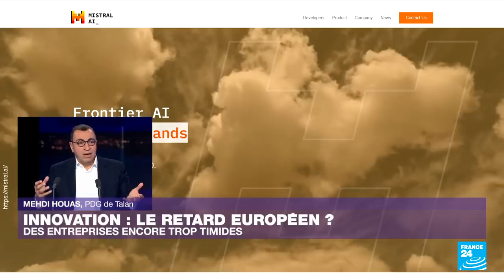[REPLAY] Mehdi Houas sur France 24- Innovation : "La France est clairement en retard"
📺 Interviewé par Laïdi Ali dans L’Invité de l’éco. sur FRANCE 24, Mehdi Houas a de nouveau souligné les (r)évolutions à l’œuvre autour des nouvelles technologies, et notamment de l’IA.

💭 Alors que la technologie va aujourd’hui plus vite que notre imagination, les Etats-Unis et l’Asie conservent une longueur d’avance.
L’Europe, et notamment la France, peuvent cependant rattraper leur retard. C’est une question d’intelligencecollective, plus que de moyens !

👉 Pour aider nos entreprises, nos administrations à tirer le meilleur parti des innovations, il faut un état d’esprit qui s’appuie sur l’intelligence collective fait d’exigence et d’excellence.

💡 Il a également rappelé que les nouvelles technologies, notamment l’IA, peuvent créer plus d’emplois qu’elles n’en détruiront. Ces technologies demeurent avant tout un outil qui doit nous permettre de travailler autrement et d’augmenter nos capacités.